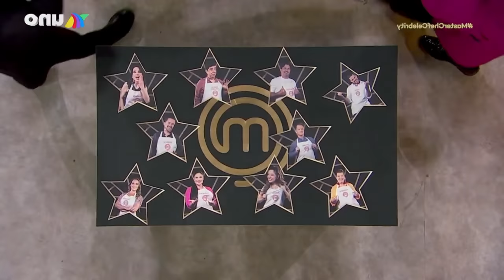Episodio 1 | Revisión de Master Chef Celebrity 2022 ⎮ Alex Vela